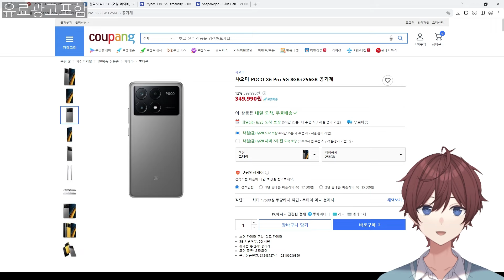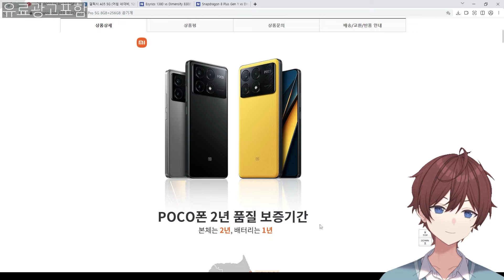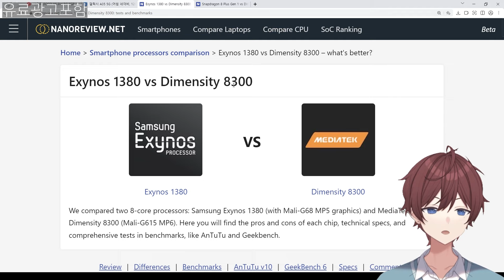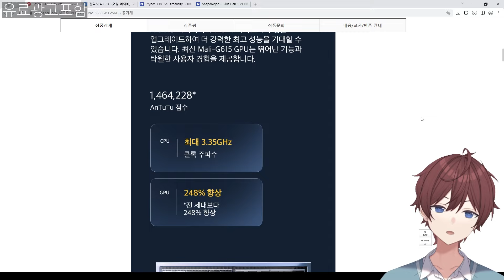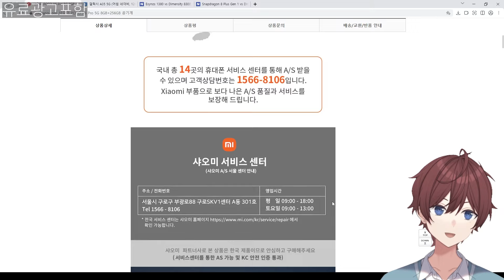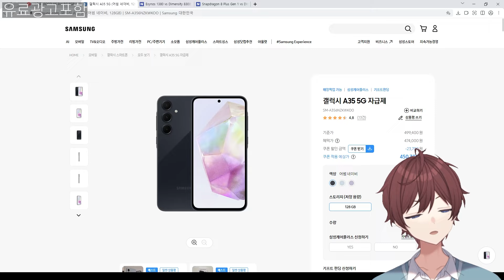중급기 올킬! 20만원대로 정발한 POCO X6 Pro (6.28(금)~6.30(일) 3일간)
※하기 URL에는 수익링크가 포함되어있습니다.

※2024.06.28(금)~6.30(일) 3일간! 29만9천원~

샤오미 POCO X6 Pro 5G 8GB+256GB + 샤오미 버즈4 라이트 무선이어폰